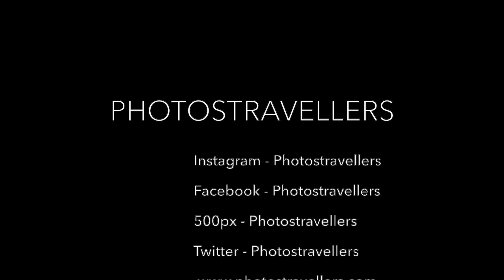Supermarket life in Namibia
Namibia. People at the supermarket in comic speedy way. Self drive trip using a Toyota Fortuner